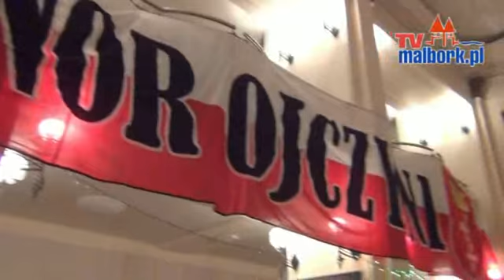Wigilia Kibiców Lechii, Kombatantów AK NSZ i Solidarności w Gdańsku